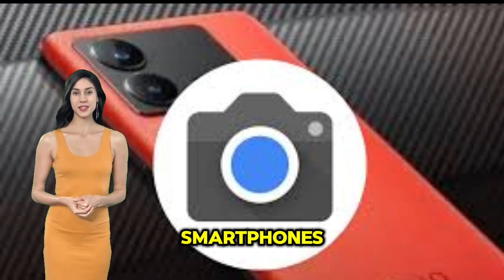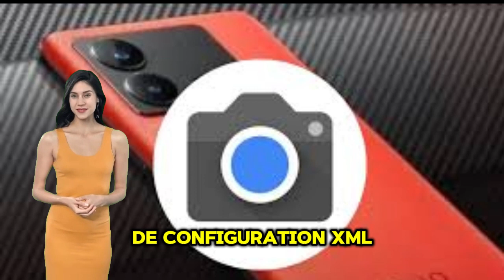Comment installer la caméra Google sur votre Vivo iQOO Neo9s Pro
Caméra Google pour Vivo iQOO Neo9s Pro
Appareil photo Google pour Vivo iQOO Neo9s Pro : mettez à niveau vos photos maintenant
Installez Google Camera sur Vivo iQOO Neo9s Pro pour obtenir des photos incroyables
Caméra Google sur Vivo iQOO Neo9s Pro : guide de configuration facile
Optimisez votre Vivo iQOO Neo9s Pro avec Google Camera
Explication de l'installation de Google Camera pour Vivo iQOO Neo9s Pro

Comment installer la caméra Google sur Vivo iQOO Neo9s Pro
Convertir des photos à l'aide de Google Camera sur Vivo iQOO Neo9s Pro
Améliorer la caméra Vivo iQOO Neo9s Pro avec l'application Google Camera
Intégration de la caméra Google pour Vivo iQOO Neo9s Pro : un must
Appareil photo Google vs appareil photo Stock sur Vivo iQOO Neo9s Pro

Débloquez des fonctionnalités professionnelles avec Google Camera pour Vivo iQOO Neo9s Pro
Obtenez de meilleures photos avec Google Camera sur Vivo iQOO Neo9s Pro
Mettez à niveau votre caméra Vivo iQOO Neo9s Pro avec Google Camera
Maximisez le potentiel de votre Vivo iQOO Neo9s Pro avec Google Camera
Découvrez Google Camera pour une photographie améliorée pour Vivo iQOO Neo9s Pro

Description de YouTube

Découvrez comment installer Google Camera sur Vivo iQOO Neo9s Pro et améliorer considérablement votre photographie. Ce guide étape par étape vous aidera à libérer tout le potentiel de l'appareil photo de votre appareil, en vous offrant une qualité d'image professionnelle et des fonctionnalités avancées. Dites adieu aux photos ordinaires et bonjour aux photos étonnantes. Regardez maintenant et améliorez votre jeu de photographie sur Vivo iQOO Neo9s Pro !

Hashtags optimisés pour le référencement :
Mettre à niveau la photographie
Conseils sur l'appareil photo
Photographie mobile
Guide technique
Optimisation des images
Caméra
Balises SEO :